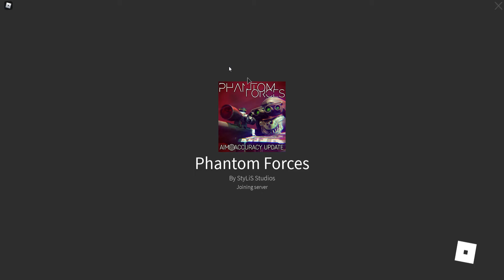getting better |Roblox ep 25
and 2 long games